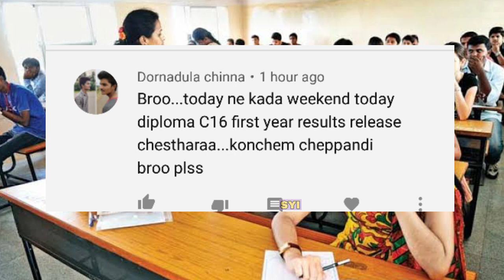AP diploma regular results ఎప్పుడు వస్తాయి today or tomorrow | AP C16 regular results date 2020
ts ecet exam. ts ecet entrance exam. ts ecet entrance exam 2020. ts ecet exam latest news. ts eamcet exam.